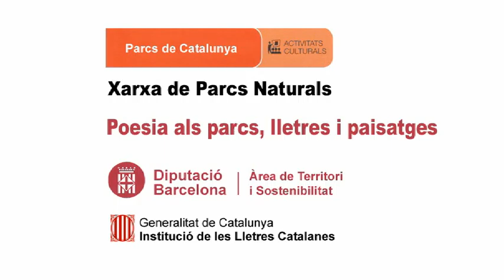Daniel Ruiz-Trillo recita, El poema anterior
Data: 12/10/2014
Títol recital Poesia als parcs
Títol  El poema anterior
Autor poema:  Daniel Ruiz-Trillo
Rapsode: : Daniel Ruiz-Trillo
Lloc: Ermita de Sant Feliuet de Savassona - Espai Natural de les Guilleries- Savassona